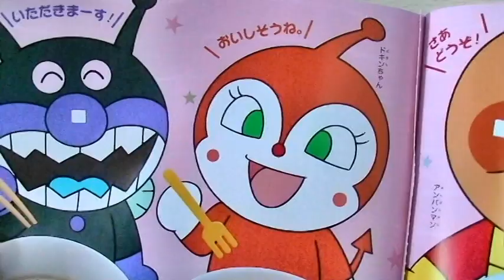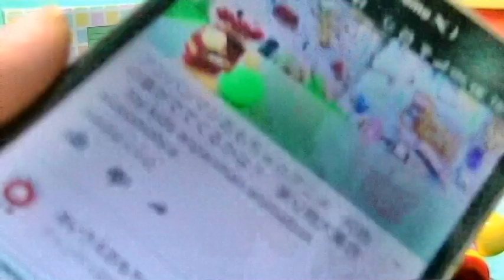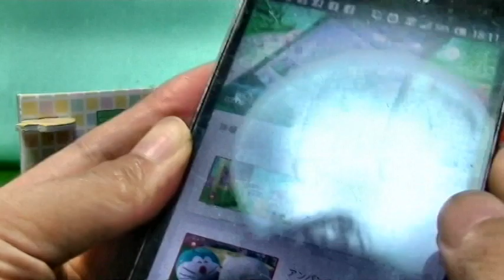アンパンマンおもちゃ☆アニメ めばえ8月号 バイキンマンとドキンちゃんで「そうめんつるつる」しよう♪ aiueomocha anpanman toys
☆アンパンマンおもちゃ☆アニメ　アンパンマンバスに皆で乗ったよ　Aiueomocha　Anpanman Toys

今日は「アンパンマンおもちゃ☆アニメ めばえ8月号　バイキンマンとドキンちゃんで「そうめんつるつる」しよう♪　aiueomocha anpanman toys   」だよ